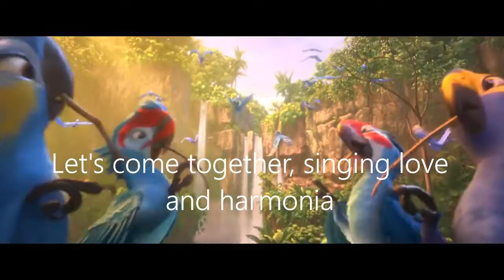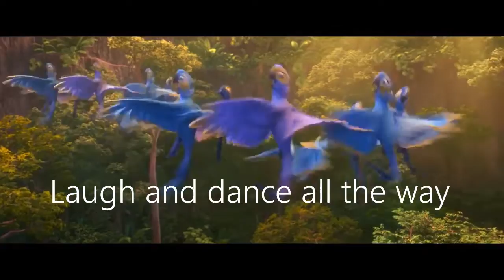Beautiful creatures song lyrics - From Rio 2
Artists: Barbatuques, Andy Garcia, Rita Moreno
The song is performed by Barbatuques, Andy García, and Rita Moreno
Movie: Rio 2
Released: 2014

Let's come together, singing love and harmonia
We are so different, but we're the same inside our hearts
Beautiful colors, just as far as the eyes can see ya
Open your wings, fly when you hear the call

Let's celebrate, for we are beautiful creatures
Come spread your wings, dance and sing songs about freedom

Like lah lah lah hoo hoo
One for the jungle família
Like bah bah bah boom boom
Calling the beautiful creatures

Come this way celebrate
Laugh and dance all the way
Follow me sing along
Lah lah bah bah boom boom

Já disse que Jade chegou
Já disse que já disse que Jade chegou

Pop-pop, I am the pop-pop
I am the tchh I am your pop-pop
I am the pop-pop-pop, tchch pop-pop-pop
I am the pop-pop the tchhhchhc pop!